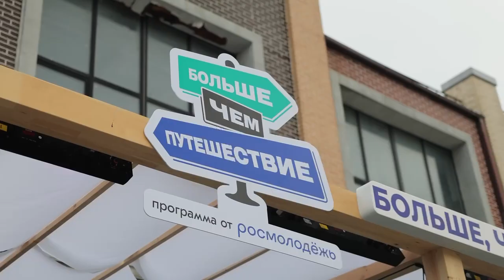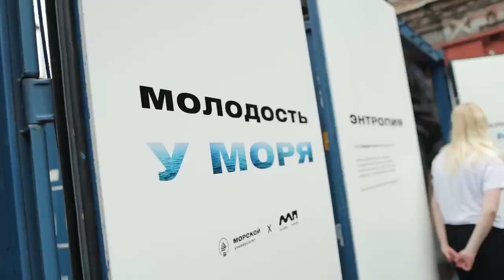День молодёжи отметили во Владивостоке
Видео от пресс-службы администрации Владивостока